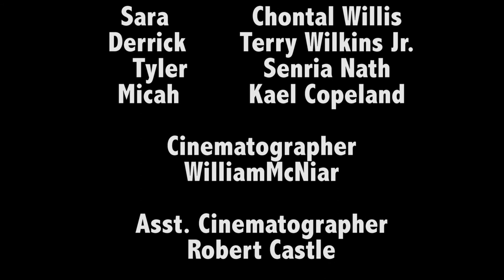Demo reel Senria Nath from SCAD student film- STORM CLOUD